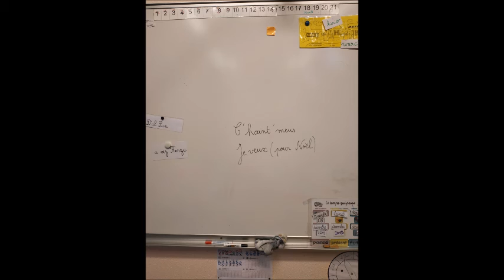3 choant meus